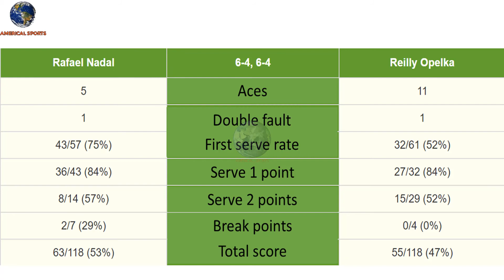Rafael Nadal beats Reilly Opelkato advance to the finals of Rome Masters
italian open tennis 2021 , reilly opelka , rome masters , djokovic vs tsitsipas , opelka , dominic thiem , thiem , stefanos tsitsipas , rome tennis open 2021 , ashleigh barty , wta rome